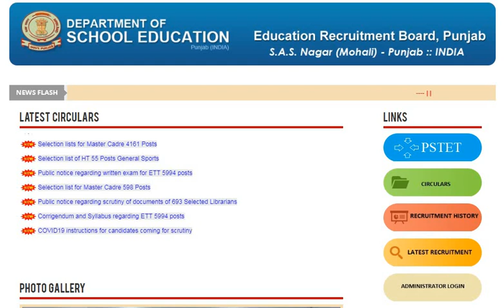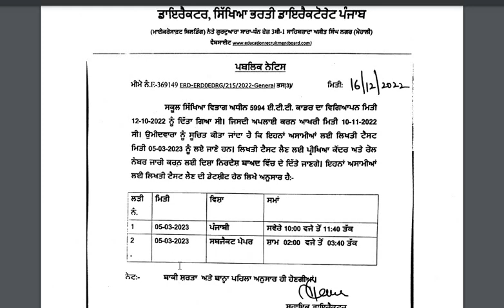ETT 5994 II BIG UPDATE ETT SECOND PAPAER II